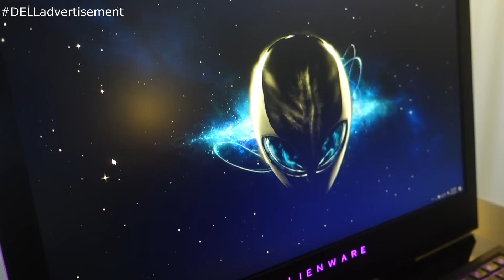NOGLA & DELIRIOUS SNEAKY ADVENTURE! - PlayerUnknown's Battlegrounds Funny Moments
Alienware 17 Specs:
7th Generation Intel® Core™ i7-7820HK (Quad-Core, 8MB Cache, Overclocking up to 4.4GHz )
NVIDIA® GeForce® GTX 1070 with 8GB GDDR5
17.3 inch (1920 x 1080) IPS Anti-Glare 300-nits Display with Tobii IR Eye-tracking
16GB DDR4 at 2667MHz
256GB PCIe SSD + 1TB 7200RPM SATA 6Gb/s